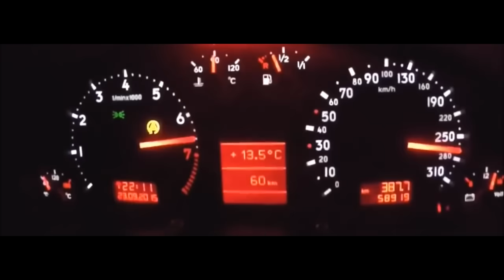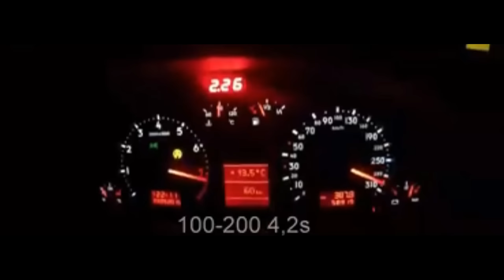A LEGEND NEVER DIES | PHILIPP KAESS RS4 LIMO | EDIT BY SADDY PRODUCTIONS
Coming back stronger.